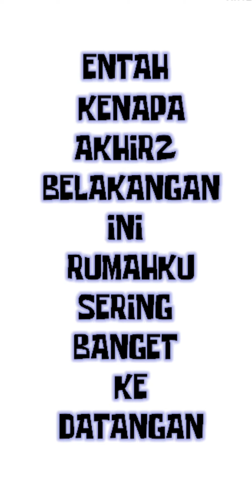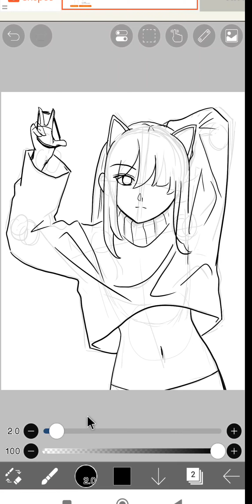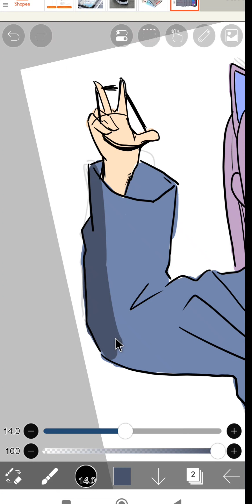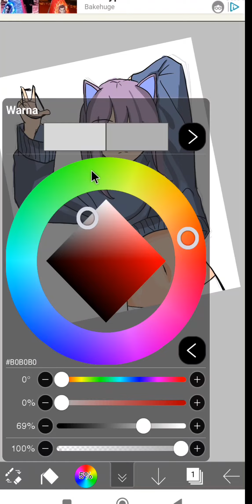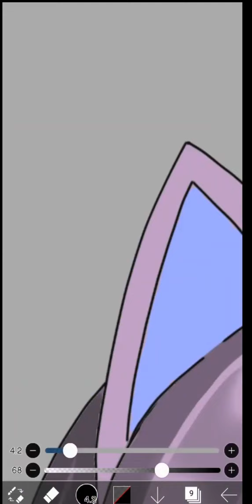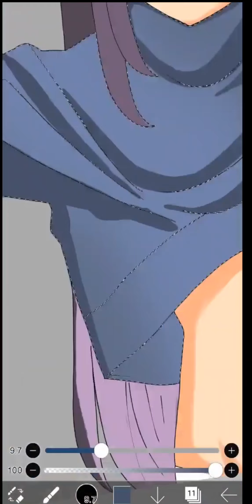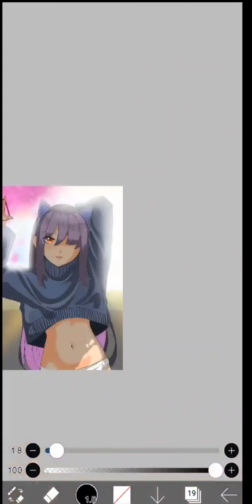Bukan gambar kucing biasa nich 🐱 [ Ibis Paint X ]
gambar kucing tapi, bukan sembarang kucing nich, senggol donk . . . hehe ( canda loh )

sebenarnya video kali ini ku niatin bikin step by step gimana aku gambar digital, tapi ya. . . something happened.

~gambar kucing aja ye~

dan tenkyu banget buat yang udah nonton 😙